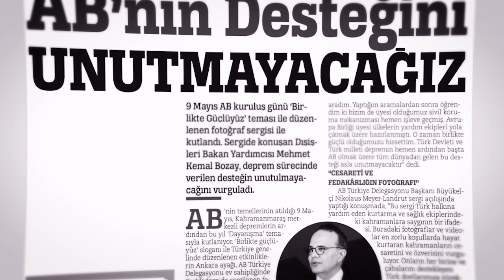2023 Avrupa Günü Medya yansımaları / Europe Day 2023 Media Coverage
Avrupa Birliğ Türkiye Delegasyonu tarafından AvrupaGünü kapsamında Ankara’da düzenlenen “BirlikteGüçlüyüz” Dijital Fotoğraf Sergisi ve AvrupaGünü Resepsiyonu medyada geniş yer tuttu. Yazılı basında 170, dijital medyada ise 1.000'in üzerinde haber yayınlandı.
Basılı ve dijital medya erişiminin toplamı yaklaşık 50 milyon.

The "StrongerTogether" Digital Photography Exhibition and the EuropeDay Reception organized by the Delegation of the European Union to Türkiye as part of EuropeDay in Ankara received wide media coverage. 170 reports were published in the print media and over 1,000 in the digital media. The total of printed media and digital media outreach is around 50 million.